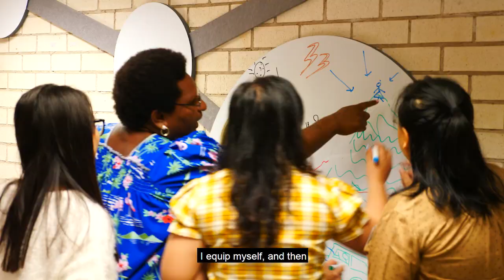Meryl Williams Fellowship 2020: participants' reflections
Effective leadership, clarifying values, and aiming for gender equity - the first cohort of women in the Meryl Williams Fellowship program share their reflections.

The agricultural scientists from across the Indo-Pacific have been taking part in professional development, training, mentoring, outreach and placements, aimed to develop their already existing skills and knowledge.

The innovative program supports female change-makers across the region, with greater gender equity aiming to support food security and poverty reduction.

The inaugural participants are from countries including Indonesia, Laos, Cambodia, Vietnam, Fiji and Papua New Guinea.